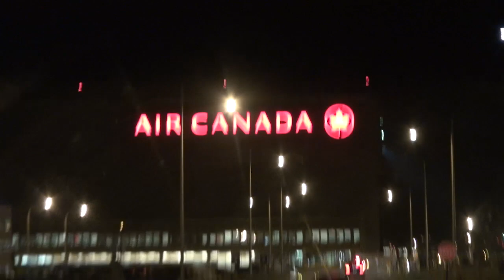Dreams Take Flight 2015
KTV was on hand for the 21st annual "Dreams Take Flight" which took place Wednesday November 4th at the Air Canada Hanger.

Several special passengers from the community were fortunate enough to take part in the voyage to Disney World.

MCK Employee and Dreams Take Flight Volunteer Ken Bourque tells us more.